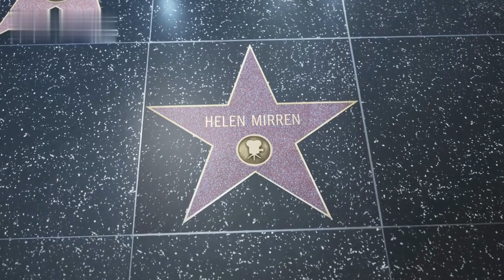Shazam! Fury Of The Gods - Movie Review